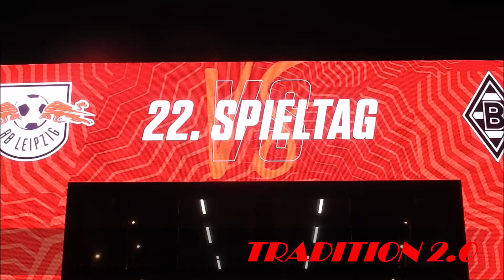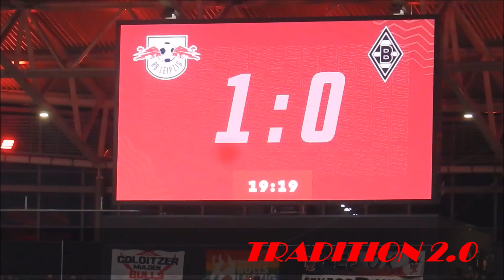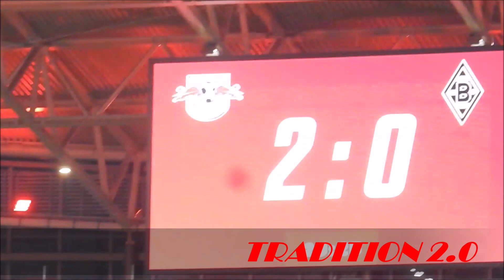Trauerfall überschattet Heimsieg! RB Leipzig vs Borussia Mönchengladbach 2:0 Highlights Tore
Ein wichtiger 3er in einem merkwürdigen Spiel. Fast komplett ohne Support wegen mehrerer medizinischer Notfälle bzw. einem bedauerlichen Todesfall in der Fanszene von RB Leipzig fühlte sich das Stadion irgendwie wie zu Corona-Zeiten nur mit Zuschauern an. Es fehlte irgendwie etwas. Trotzdem gewonnen! Kopf hoch Rote Bullen! Und unser mitgefühl haben die Betroffenen.

TRADITION 2.0
52. OFC RB Leipzig